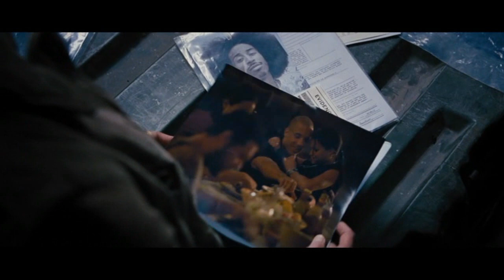Fast and Furious 6 it’s definitely Letty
Fast and Furious 6 it’s definitely Letty she's alive
PG 13 2013 action/adventure Cast: Paul Walker as Brian O;Conner, Vin Diesel as Dominic Toretto, Michelle Rodriguez as Letty, Tyrese Gibson as Roman Pierce, Dwayne Johnson as Luke Hobbs, Ludacris